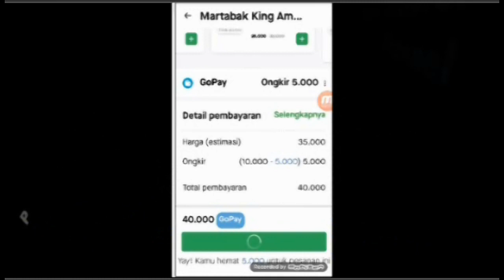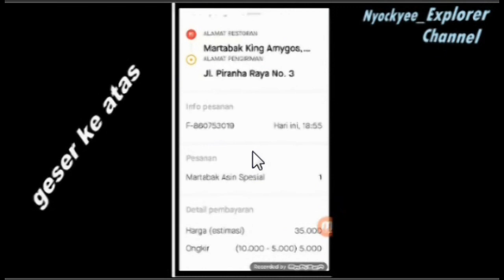Membatalkan/Cancel Pesanan GoFood Gojek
berbagi info bagi yang belum pernah
Membatalkan pesanan GoFood Gojek atas Permintaan Driver , oleh beberapa sebab yang tidak memungkinkan driver untuk memenuhi pesanan. sebenarnya driver tidak sampai hati meminta untuk membatalkan. namun ada beberapa konsumen yang tidak peka, jika tidak diminta tidak mau membatalkan, asal keluar saja, sehingga Driver bisa terkena pinalti.

TUTORIAL DALAM VIDEO INI DIBUAT BERDASARKAN CARA KERJA DALAM APLIKASI PADA TAHUN SAAT VIDEO DIBUAT , DAN SEWAKTU2 BISA BERUBAH MISALNYA SAJA ADA UPDATE APLIKASI ATAUPUN PEMBARUAN APLIKASI.

Nyockyee_Explorer Channel